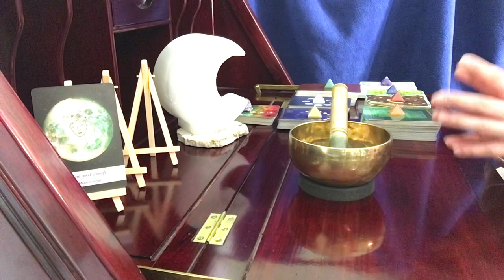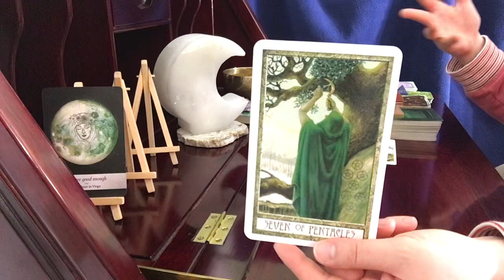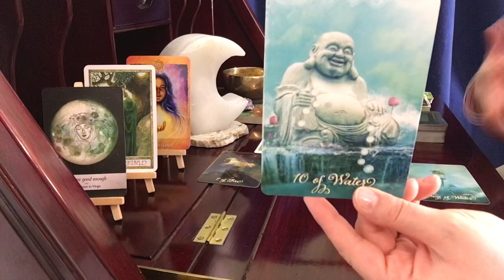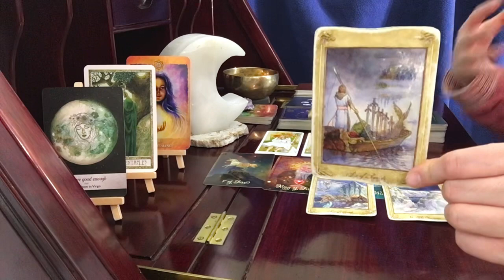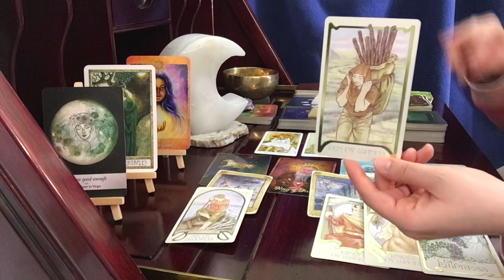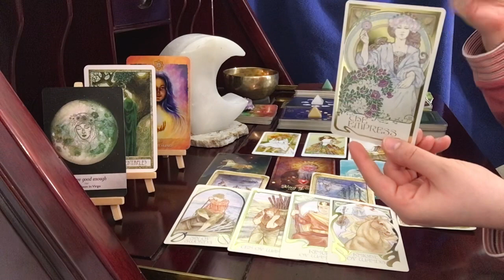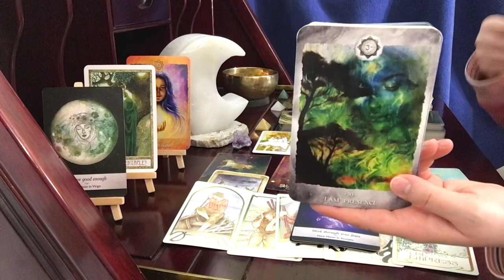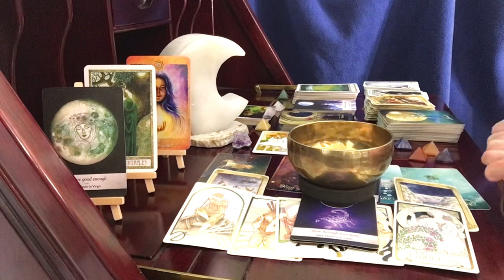Libra, They Need You More Than They Or You Know // March 18 Full Moon Tarot Reading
Dreaming Way Tarot (Light Green Deck With Circles)

Llewellyn Tarot (Brown Deck)

Ethereal Visions Tarot (White & Purple)

The Good Tarot (Green Deck)

Chakra Cards

Moonology